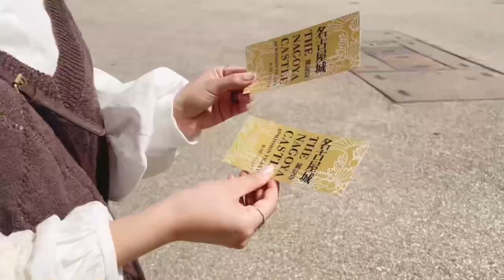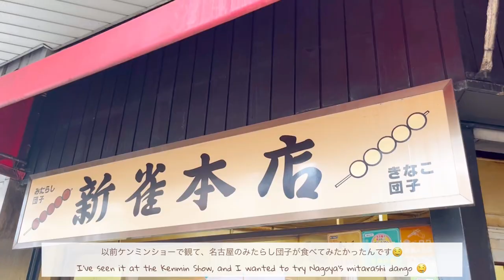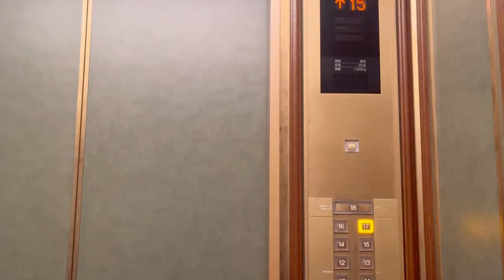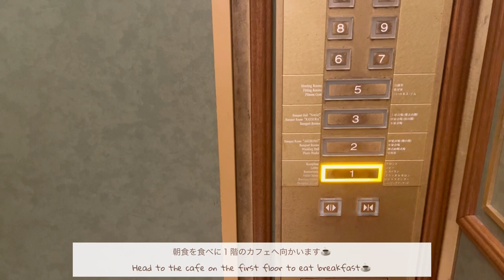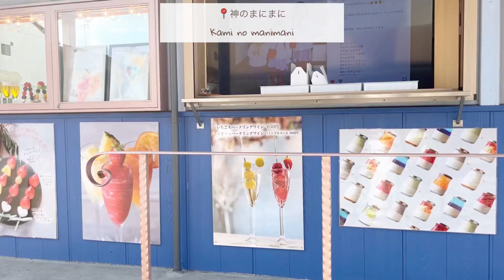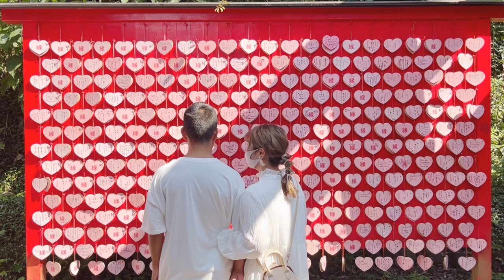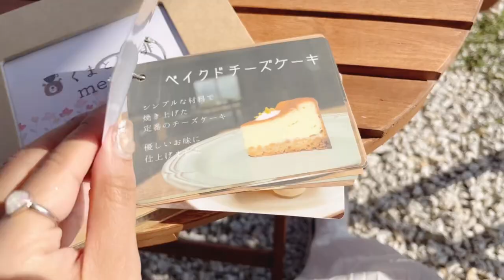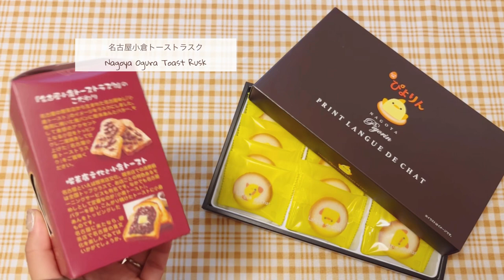〔 vlog 〕名古屋旅行1泊2日｜初名古屋で観光地とカフェ巡りを楽しむ夫婦旅行🧸🍡⛩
先日初めての名古屋へ
旅行に行ってきました🌷

定番の観光地と名古屋グルメ、
カフェ巡りを楽しみました🧸☕️

動画に関する感想やリクエストは
他SNSではなくこちらの
コメントにいただけると嬉しいです🌼🤍

0:35 本編

0:51 名古屋城
2:20 ひつまぶし備長
4:32 新雀本店
5:42 名古屋観光ホテル
7:13 味仙
7:50 21時にアイス
10:57 神のまにまに
11:37 犬山城下町
13:03 三光稲荷神社
13:53 木曽川商店
14:22 くまと珈琲

普段はmerrylatteというショップの
ディレクターをしていて、